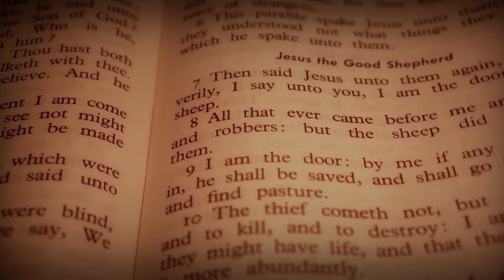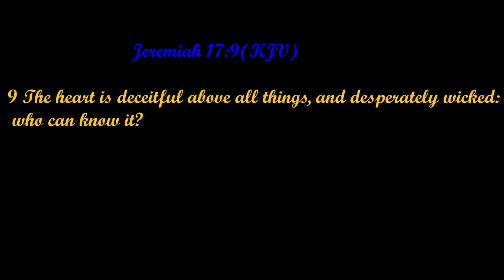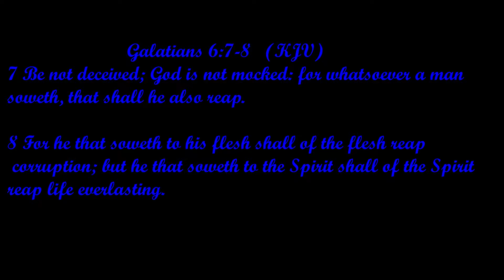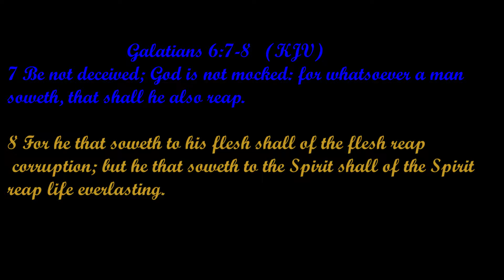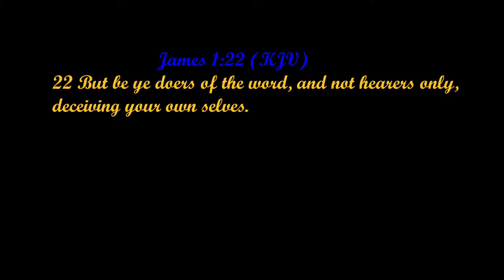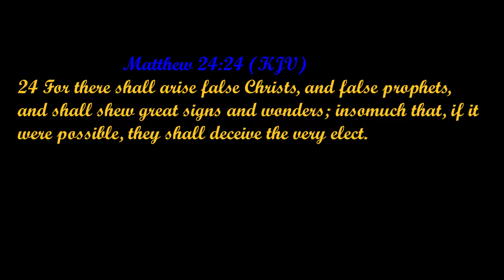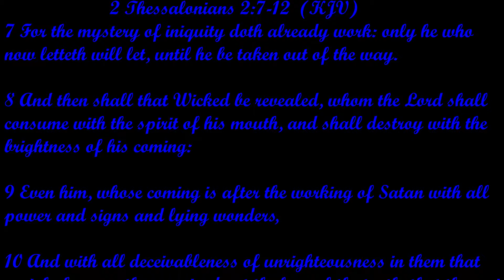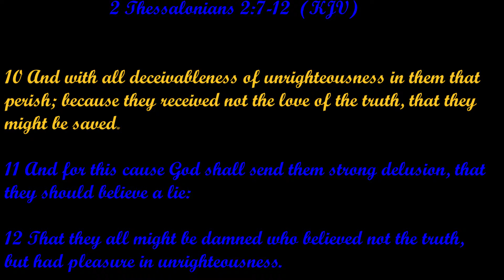Be Not Deceived Episode 1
Str8 Word is a bible study series that takes the unnecessary dramatics out of the process. This is just about digging into and understanding what the scriptures say. This episode is the introduction of the "Be Not Deceived" series.